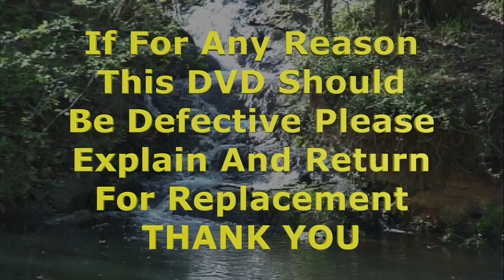23LHDVD12 06 - Charles Jernigan-Spirit of Unbelief - Jesse Jernigan-Taking a Stand Against Jezebel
*Charles: Faith in Jesus is what sets us free.  We are held in bondage through unbelief. It is the counterfeit of faith. Emphasis is placed on the seriousness of unbelief referencing Hebrews Chapter 3. It resides in our hearts and it becomes a hardening of the heart. It has a lot of demons attached to it that open doors. It causes one to second guess everything about God and His Word even when the demonstration of God's power has been revealed in our lives, time and time again. It will deceive us into believing the devil's power is greater than the One who created the heavens and the earth. It is second to the fearful, of those who will have their part in the lake of fire. Rev 21:8. This is a powerful message, and the subject matter likely runs neck and neck with forgiveness, when it comes to victoriously finishing our race.  Erma Miller used to say, "When you think you're all delivered, work on your unbelief!"  **Jesse: Don't agree with the lies of the enemy. Agree with the Holy Spirit and don’t grieve Him. It all boils down to who we agree with. This spirit's purpose is to cause you to give up and throw in the towel. Jezebel is one of the most active spirits in relationships, the church, government, worldwide and maybe even you. It thrives on lack of repentance and wants to keep you far away from self-examination. These spirits operate because of sin, generational curses, pain, trauma, etc. Highlighted in this message are some of Jezebel's behaviors.  For example it seeks to destroy true worship, the family, morality, the God-ordained role of male authority, misleads and corrupts the church, seeks to neutralize the life of prophets, pastors, is genderless, murders, hates the Word of God, kills off God's prophets and cuts off the influence of the true prophets. It is very religious and its religion is idolatry and worship of false gods and the works done by one's own hands. Not only must we allow the Holy Spirit to help us self-examine, but also be alert to when this spirit is operating around us. This will help you know how to stop this spirit from operating in marriage, workplace, children, etc.  Jezebel's destruction was so complete she was unrecognizable! We encourage you to listen to both of these messages in their entirety to reap all their priceless benefits.  Deliverance ministry concludes this service.